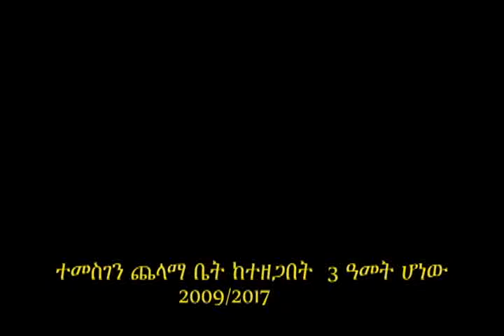April 6, 2017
ተመስገን ደሳለኝ  3 ዓመት ሆነው ከሕወሐት ማጎሪያ ጨለማ ቤት ከተዘጋበት